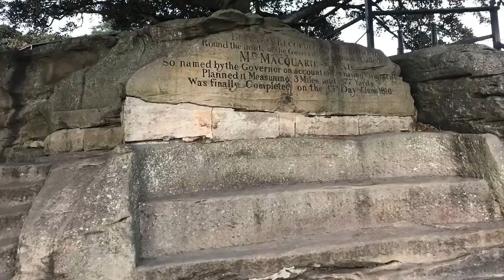Sydney Harbour Australia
The harbour in Sydney Australia is every bit as lovely in person as it looks in these photographs.